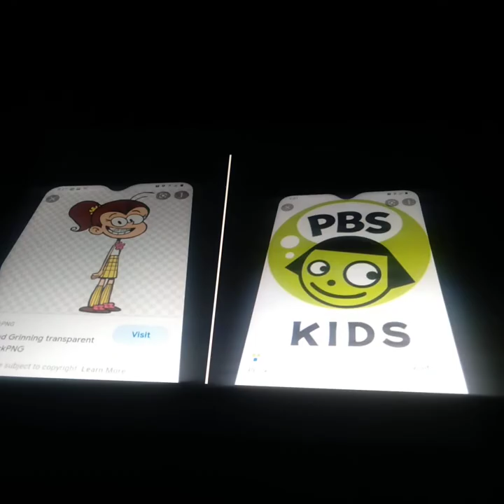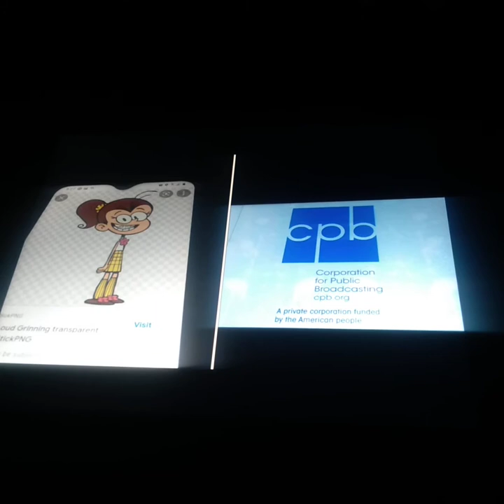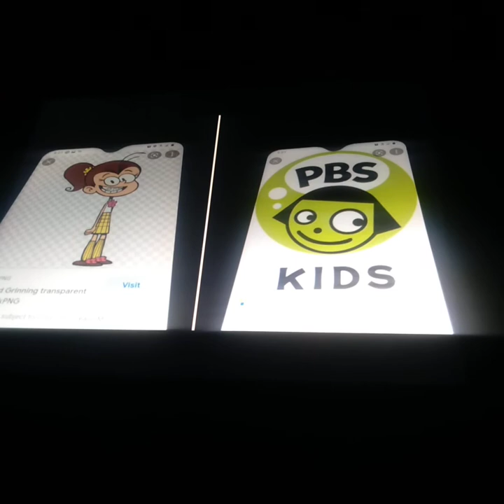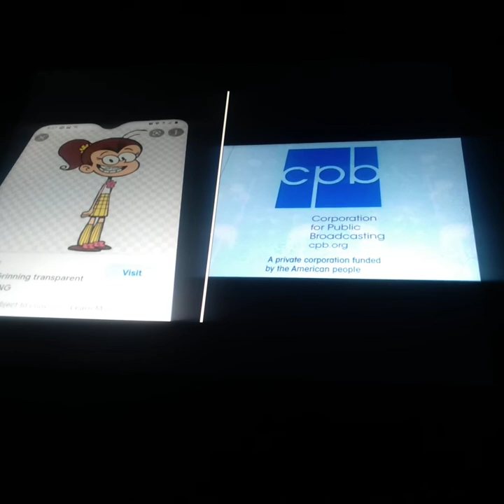Theo Boston 208 - PBS Kids Funding Plug Bumper Funding Custom Style Remade Credits Compilation